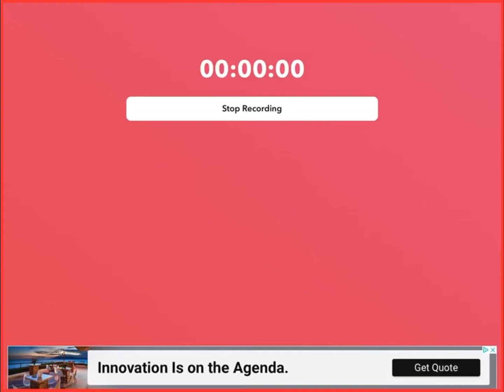How to get “hit glitch with banana” in CodeSpark